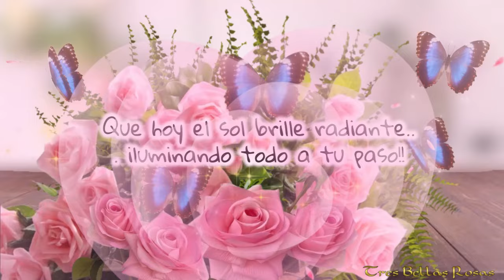FELIZ DÍA PARA TI 💝☕💐🌹BUENOS DÍAS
Hola🌹❤️Te deseo un hermoso día🌹
Buenos días 💐😍❤️
Este saludo maravilloso es para ti 🎁🌹
💝AMOR 🌹FELICIDAD
😍ALEGRÍA💌SALUDO
Tiendas de Tres Bellas Rosas